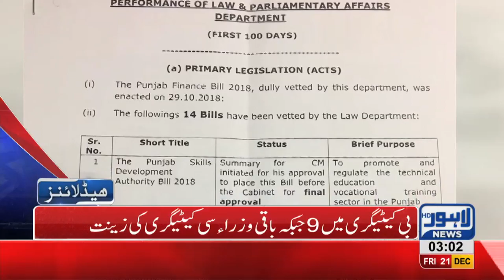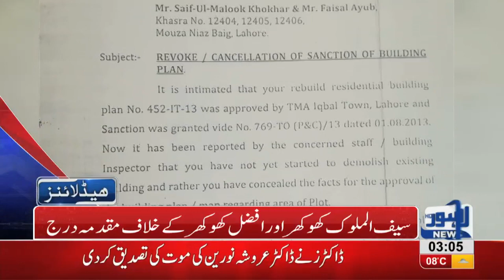03 AM Headlines Lahore News HD – 21st December 2018